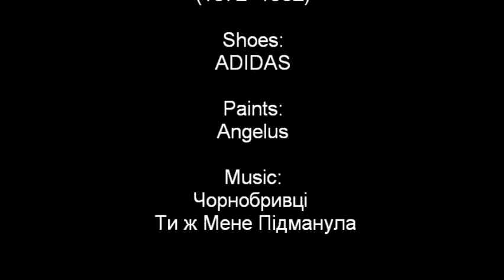Custom Sneakers with Krychevsky Original Designs # 2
Sneakers customized by Vasyl Linde-Krychevsky Jr., "MILK", based on original designs created by Vasyl H. Krychevsky in 1951.
Step by step slideshow with background music by the group "Chornobryvtsi" - Чорнобривці - from Ukraine with the song 'Pidmanula Pidvela" - Ти ж Мене Підманула-.
Adidas Sneakers customized with Angelus paints.